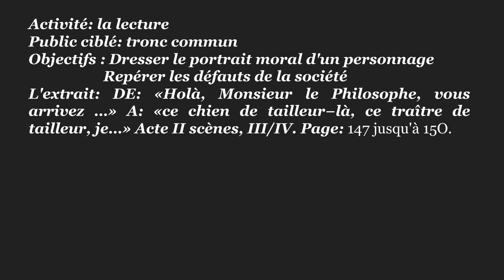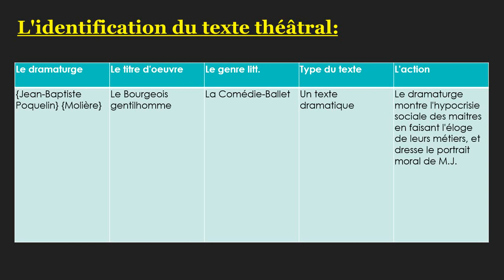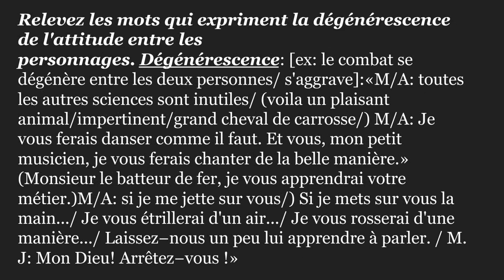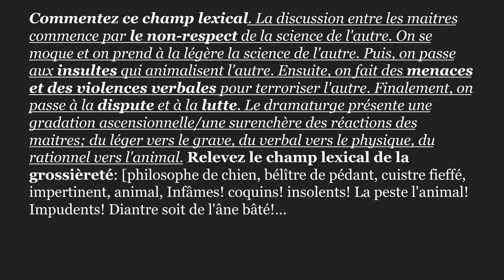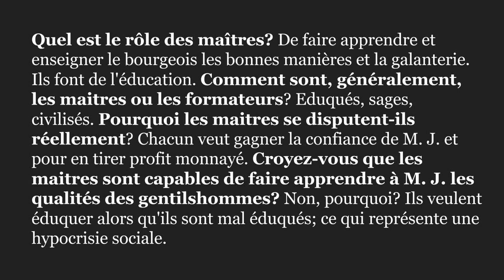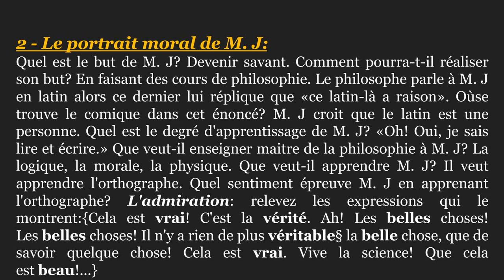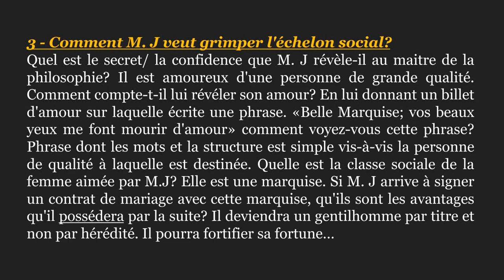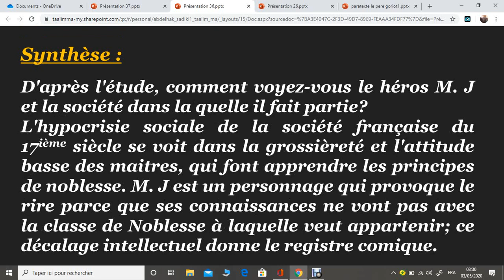DRESSER LE PORTRAIT MORALE D'UN PERSONNAGE : LE BOURGEOIS GENTILHOMME